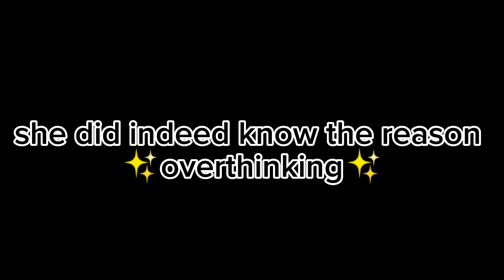AM I OVERTHINKING THE YOUTUBE SPACE?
Hey guys welcome back to another video on my channel!.
In this video I talk about where my head is in regards to the social media space and especially on YouTube.
Having taken a long break, I'm having trouble getting back lol but baby steps right?
I have a tutorial on my TikTok on how I achieved this make up look, have a look
I filmed using the CanonG7X and edited using CapCut